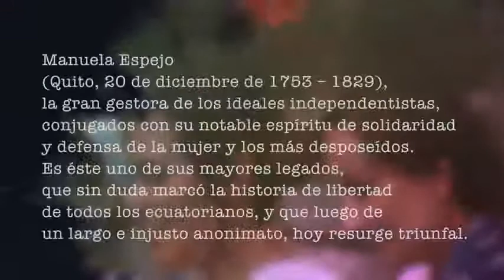Manuela Espejo | Documental | Gran Mujer de Valor, Solidaridad y Feminismo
Manuela Espejo nació 20 de diciembre de 1753 en Quito su nombre completo fue María Manuela Dominga de la Santa Cruz y Espejo y Ardas, su hermano fue nada más y nada menos que Eugenio Espejo. Su padre Luis Chuzig, un hombre de origen indígena, y su madre María Catalina Ardas, una mujer mulata nacida de una esclava liberta.

Se crió en un ambiente humilde, su madre ordenaba a sus hermano que le enseñara a Manuela lo que aprendo en la escuela debido a las restricciones y dificultades para que las mujeres asistieran a los centros educativos (machismo). Gracias a sus hermanos Manuela acumuló importantes conocimientos, por supuesta que como a ella le gustaba leer, se leyó todos los libros de una pequeña biblioteca en su casa (pdta.: también pedía prestados algunos), se casó a los 44 años con José Mejía Lequerica que tenía 21 años por la iglesia. (Dato: Cuando Mejía se trasladó como diputado a las Cortes de Cádiz, España, se olvidó de su esposa y entabló una relación con la joven andaluza Gertrudis Salanova y Benito, a quien dejó como su heredera universal al morir. Manuela pasó a vivir entonces junto a la familia de Juan de Dios Morales, futuro prócer independentista.)

Luchó por que la mujer no fuera privada de libertad y expresión, porque pudiera trabajar, estudiar y hacer otras cosas, después de lograr esto, se dedicó a ser científica y enfermera. Fallece a los 76 años en 1829.

Con el apoyo de:
- Nay_LMB

Preguntas frecuentes:
Edad: 15
Novio: No
Cristiana: Sí
Bautizada: Sí
Ecuatoriana: No
Colombiana: No
Desde cuándo cantas: Desde que tengo memoria, mi familia dice que desde los 2 años
Hermanos: Muchos
Mejor amig@: 4 XD
Editas con: Inshot, Best editor, Vita, Capcut, Powerpoint (lo que me pongan)
Inventas canciones: Sí